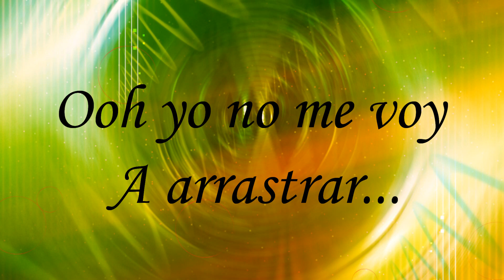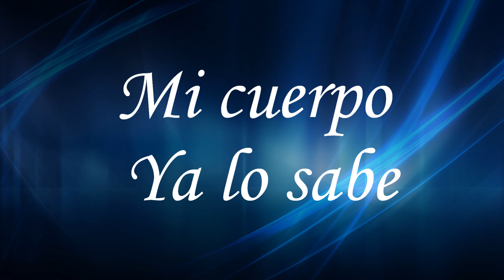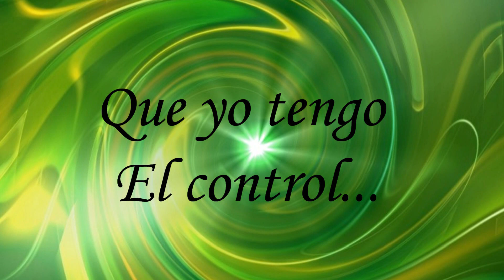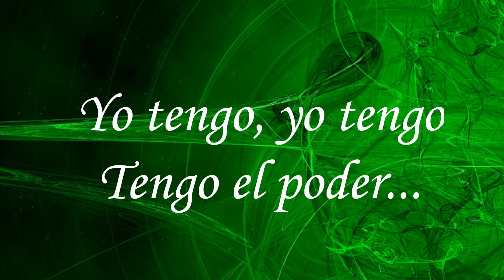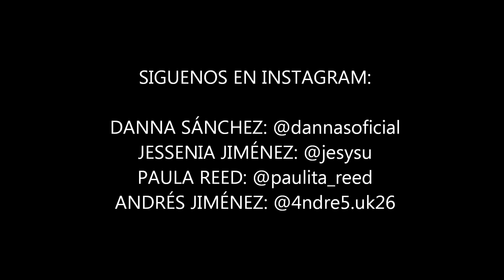Power (Spanish Version) Little Mix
Originally performed by Little Mix
Album: Glory Days

Créditos:
Intérpretes
Andrés Jiménez - Jessenia Jiménez
Danna Sánchez - Paula Reed

Letra y Adaptación: Andrés Jiménez